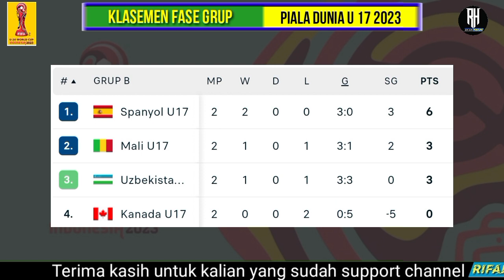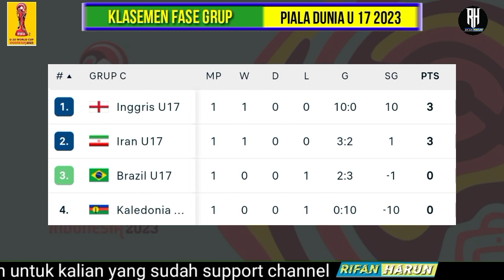Jadwal Piala Dunia u17 2023 Pekan 3~Timnas Indonesia vs Maroko~Klasemen Fase Grup Terbaru~Live Sctv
INDONESIA VS PANAMA~Hasil Piala Dunia u17 2023 Hari ini~Klasemen Piala Dunia u17 2023 Pekan ke 2

Fase Grup Pertandingan Pertama
Jumat, 10 November 2023
Panama 0-2 Maroko (16.00 WIB)
Mali 3-0 Uzbekistan (16.00 WIB)
Indonesia 1-1 Ekuador (19.00 WIB)
Spanyol 2-0 Kanada (19.00 WIB)

Kaledonia Baru 0-10 Inggris (16.00 WIB)
Jepang 1-0 Polandia (16.00 WIB)
Argentina 1-2 Senegal (19.00 WIB)
Brasil 2-3 Iran (19.00 WIB)

Prancis 3-0 Burkina Faso (16.00 WIB)
Venezuela 3-0 Selandia Baru (16.00 WIB)
Korea Selatan 1-3 Amerika Serikat (19.00 WIB)
Meksiko 1-3 Jerman (19.00 WIB)

Fase Grup pertandingan ke 2
Senin, 13 November 2023
Spanyol vs Mali (16.00 WIB)Sctv
Maroko vs Ekuador (16.00 WIB)Indosiar
Uzbekistan vs Kanada (19.00 WIB)Vidio
Indonesia vs Panama (19.00 WIB)Sctv&indosiar

Brasil vs Kaledonia Baru (16.00 WIB)Indosiar
Senegal vs Polandia (16.00 WIB)sctv
Jepang vs Argentina (19.00 WIB)indosiar
Inggris vs Iran (19.00 WIB)vidio

USA vs Burkina Faso (16.00 WIB)indosiar
Meksiko vs Venezuela (16.00 WIB)sctv
Prancis vs Korea Selatan (19.00 WIB)indosiar
Selandia Baru vs Jerman (19.00 WIB)sctv

Fase Grup pertandingan ke 3
Kamis, 16 November 2023
Uzbekistan vs Spanyol (16.00 WIB)indosisr
Kanada vs Mali (16.00 WIB)sctv
Ekuador vs Panama (19.00 WIB)vidio
Maroko vs Indonesia (19.00 WIB)sctv&indosiar

Senegal vs Jepang (16.00 WIB)indosiar
Polandia vs Argentina (16.00 WIB)sctv
Iran vs Kaledonia Baru (19.00 WIB)vidio
Inggris vs Brasil (19.00 WIB)indosiar

Jerman vs Venezuela (16.00 WIB)indosiar
Selandia Baru vs Meksiko (16.00 WIB)sctv
Burkina Faso vs Korea Selatan (19.00 WIB)vidio
Amerika Serikat vs Prancis (19.00 WIB)sctv

Hasil Lengkap Drawing Piala Dunia U-17 2023:

Grup A: Indonesia, Ekuador, Panama, Maroko
Grup B: Spanyol, Kanada, Mali, Uzbekistan
Grup C: Brasil, Iran, Kaledonia Baru, Inggris
Grup D: Jepang, Polandia, Argentina, Senegal
Grup E: Prancis, Burkina Faso, Korea Selatan, Amerika Serikat
Grup F: Meksiko, Jerman, Venezuela, Selandia Baru

Jadwal Fase Grup
Tgl 10-18 November 2023
Jadwal 16 Besar
Tgl 20-22 November 2023
Jadwal Perempat Final
Tgl 24-25 November 2023
Jadwal Semifinal
Tgl 28 November 2023
Jadwal Final
Tgl 02 Desember 2023